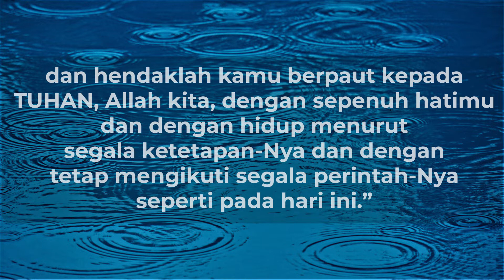Perintah Tuhan Hari Ini | Renungan Pagi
Renungan pagi ini diambil dari kitab 1 Raja-raja 8: 61